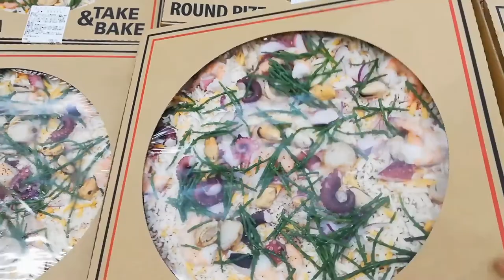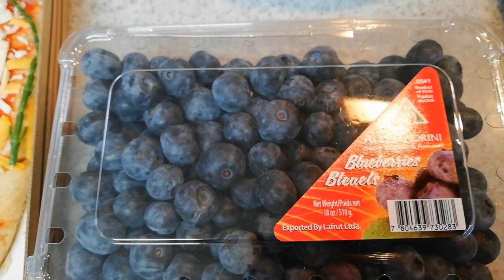COSTCO IN KYOTO CHOCOLATES 🍞 & MORE DELICIOUS COOKIES 2-14-2021💕💞💞💞LOVE YOU KEEP SAFE EVERYONE